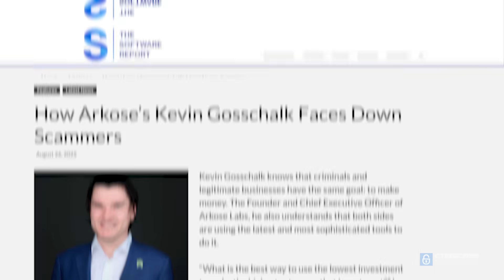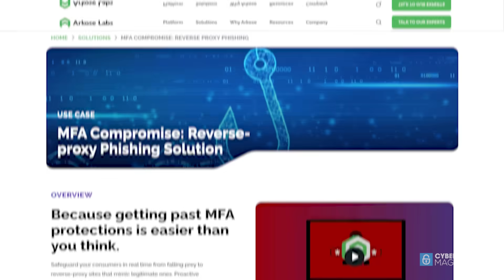Arkose Labs: Detect Cyber Threats. Protect Customer Growth. Propel Brand Growth.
Arkose Labs is building the future of fraud and bot protection. The company employs a combined detection and mitigation approach to continuously adapt and prevent even the most sophisticated attacks.

The approach is based on the following core principles:

Undermine the economic incentive behind fraud by rendering attacks time-consuming, difficult, and expensive;

Stop fraud long-term with adaptive defenses that continually move the goal posts for fraudsters;

Seamlessly combine risk-based authentication with targeted friction to stamp out fraud and abuse at scale;

Shift the attack surface by providing a buffer between fraudsters and the sites and apps they attack.